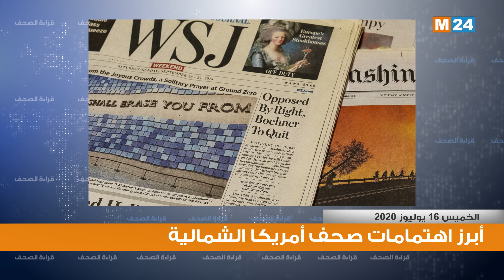قراءة في أبرز اهتمامات الصحف بأمريكا الشمالية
قراءة في أبرز اهتمامات الصحف بأمريكا الشمالية ليومه 16/07/2020